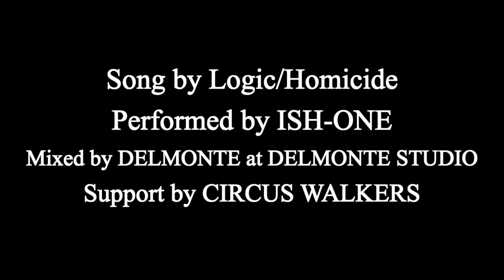ISH-ONE / Logic "HOMICIDE" (DEEPCOVER)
ISH-ONE NEW ALBUM"THE GOD" release 2020.1.1 every platform
CD pre-order: (販売店舗限定)

ISH-ONE/THE GOD

01.Intro -Universe the limit- prod.TEAM2MVCH
02.Did it again prod. Like
03.Dat one prod. K.A.N.T.A
04.Do myself prod. Cookin soul
05.The god prod. Mitsu the beats
06.Warusaw prod. Lil yukichi
07.Phoenix prod. DJ Sonikem
08.Ride(remix) feat’Preston prod.DYSTOSOUND
09.2 against the world prod. Cookin soul
10.Say no more prod. Cory enemy
11.Slayin' prod. TEAM2MVCH
12.Dodge feat' Young kaiju prod. Coulanj
13.They don't feat' Azuma mazi prod. Bricks
14.Lost and found prod. TEAM2MVCH
15.Ninja know feat' SONGONG&JAGGLA prod. TEAM2MVCH

text:
日本人ラッパーとしてSnoop DoggやRedman,Noriega,Kool,G,Rapとの共演、kehlaniやtygaのツアーへのフロントアクトや今年3月にはフランス、パリでのライブツアー等、今や国内のみならず海外でもその存在感を示すアーティスト/プロデューサー”ISH-ONE” 待望の6thアルバム「THE GOD」が完成。自身としては6枚目となる今作は、Kendrick lamar/Sing about me(Good kid BAD city)やAnderson paak./Malibuを手がけたグラミー賞ノミネートプロデューサーの”LIKE”を始め、Young ThugのエンジニアでDrake、21Savage「ISSA」や、Meek Mill、Giggsの楽曲を手掛けるアトランタのTOPプロデューサー“Bricks”や、joey bada$$やTHE GAMEに楽曲提供している”Cookin soul”、Ketty perryのremix worksやSneakhipsとの制作などで知られる”Cory enemy”、フランスからDYSTOSOUND、Coulanjら豪華海外勢に加え、国内からは”Mitsu the beats”（GAGLE）、Lil yukichiら世界最高峰のプロデューサーが集結。客演にはフランスから新進気鋭の人気歌姫”Preston”を始め、ヨーロッパ全土でのツアーが人気のDJ “DJ Sonikem”、パリの新進気鋭アーティスト”TheOnlyLilHomie a.k.a Young kayju”、LAからSIXSIXSIK/YABAで共演したAzuma mazi、国内からは関西屈指のHIPHOP DUO”ジャパニーズマゲニーズ”（孫GONG&JAGGLA）を迎え、まさに史上最高傑作と言える一枚が完成。日の出ずる国から世界へ。RAP GOD(神)へと進化した天才の第６形態がここに。

Recently known for his collaborations with notable US acts including Snoop Dogg, Redman, Noriega, Kool G. Rap, his work as an opening act for Kehlani and Tyga, his live tour in Paris this March etc.,  the artist / producer “ISH-ONE” is proud to announce the release of his long-awaited 6th album “THE GOD”. This will be his sixth album, which includes collaborations with Grammy nominated producer “LIKE” (Kendrick Lamar/ Sing About Me); “Brick”, engineer for YoungThug, whose production credits include Drake, 21Savage, Meek Mill, and Giggs; “Cookin’ soul, producer for Joey Badass and The Game;  ”Cory Enemy”, who is known for Ketty perry’s remix works and Sneakhip’s production; and DYSTOSOUND and Coulanj from France.
This album also includes production from highly acclaimed Japanese producers, Mitsu the beats" (GAGLE), and Lil yukichi. In other words, only world-class producers are featured on this record. Guest performances include one of the top HIPHOP DUOs in Japan, the “Japanese magenies” (SONGONG & JAGGLA), the most up-and-coming artist in Paris, France, “TheOnlyLilHomie aka Young kaiju”, the French Diva ”Preston”, DJ Sonikem, and Azuma Mazi from LA. This is definitely ISH-ONE’s finest work. From the Land of the Rising Sun to the world, presenting the sixth evolution in genius that has given birth to the “RAP GOD.”

CD(完全版/歌詞ブックレット付き)
発売日：2020年1月1日（水）
品番：YYP-025
レーベル：YINGYANG PRODUCTION
価格：2728円(税抜)

Castle record（特典付き）

WENOD（特典付き）